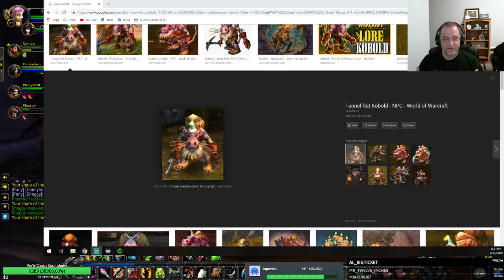The Dark Truth about how WoW was created!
Ever wondered how World of Warcraft was really made?